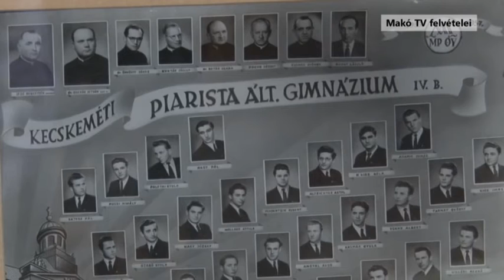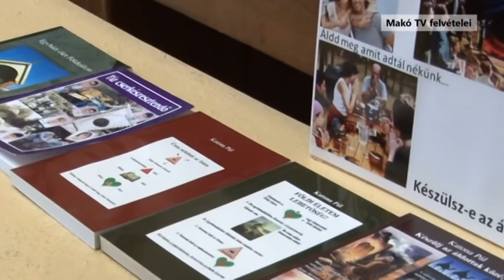Katona Pál földeáki esperes Vízkelet díszpolgárává tüntették ki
Életútjának, munkásságának elismeréséül a nyolcvan százalékban ma is magyarok lakta szlovákiai település, Vízkelet, július 4-én díszpolgári címmel tüntette ki Katona Pál Földeáki esperest, akit Lázár János, a térség országgyűlési képviselője levélben köszöntött ez alkalomból.